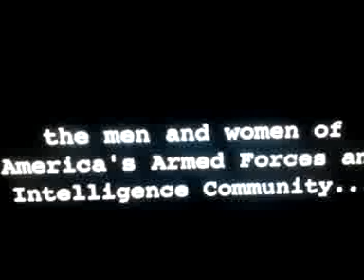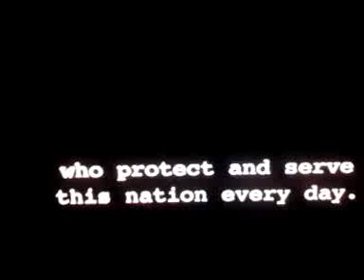REPTILIANS MURDERED ( SEAL TEAM SIX)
IlluminatiFilmTv : SEAL TEAM SIX  THE RAID ON OSAMA BIN (REPTILIAN) LADEN

Every actor in this deceptive portrayal on the raid on Osama Bin Reptilian are all Shapeshifting Reptiods and filthy lieing scumbags!

To all the Men & Women of the American, united kingdom, Australian and all other armed forces of this world, thank you for your dedication to the  protection of all citizens of all countries!

9/11 was an attack on all citizens of the Human Race, a Satanic Blood Ritual by the Nephilim Reptilian Illuminati Luciferian's!

To all the men, women and children who where unfortunate to be on the plains hijacked, not by terrorist but by the Satanic Forces of the Nephilim Reptilians and taken to secured military bases and one by one Murdered in Satanic Rituals,  May God received you into the kingdom of Heaven!

To the Men & Women of all armed forces, get out of the service of the Satanic forces of the World's Nephilim leaders and join the resistance movement and fighters ready to strike/Kill the Nephilim Reptilian Murderer's who have coursed all wars throughout history! They are responsible for the Murder of Hundreds & Hundreds of Millions of our brothers & sisters!

SEAL TEAM SIX where all murdered by the Legion of Nephilim who have hijacked the American Congress and all world parliamentary establishments !
Murdered to stop any of them from speaking the truth! That truth is that Osama Bin Reptilian is alive and living comfortably in an Reptilian Nephilim underground facility and had played his part perfectly in this greatest deception to be placed over Humanity!

The Nephilim Reptilian Illuminati Scum and there faggot God Lucifer are about to receive the full judgment of the one and only true farther JESUS CHRIST!

TABLA SMAGDARINA
SEALED, PROTECTED, SEPARATED